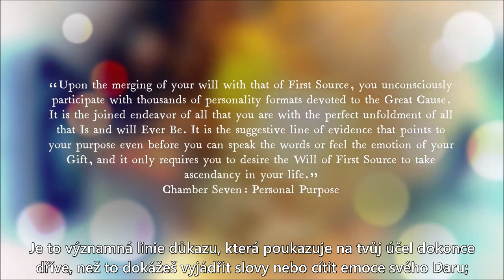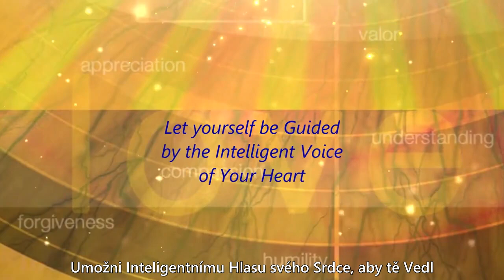Proces Svrchovaného Sjednocování 12/18 - ŠEST CTNOSTÍ SRDCE - úvod (titulky CZ)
(Nastavte si NEJVYŠŠÍ KVALITU.) "Ctnosti Srdce nejsou emoce, nejsou to ani myšlenky. Je to chování."
"Energetické srdce se skládá ze šesti základních forem vyjádření: vděčnost, soucit, odpuštění, pokora, pochopení a odvaha. Spleteno dohromady vytváří těchto šest způsobů chování esenci energetického srdce. Jsou-li vyjadřovány v našem každodenním životě, umožňují srdci konat svou funkci portálu k našemu nejvnitřnějšímu jáství - duši."
                                                                                 James Mahu

Úvod k šesti Ctnostem Srdce z článku "Proces Svrchovaného Sjednocování", k přečtení zde

Součástí projektu MOCI je nejnovější román Jamese Mahu - "KOPERNÍK" k přečtení zde